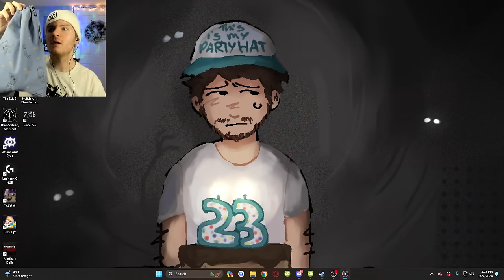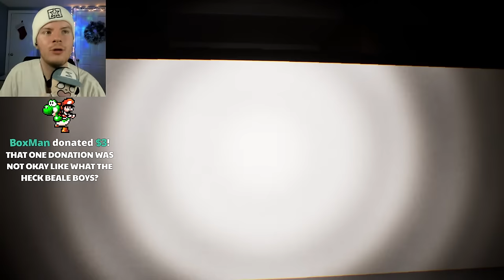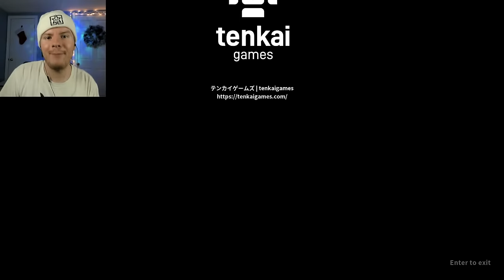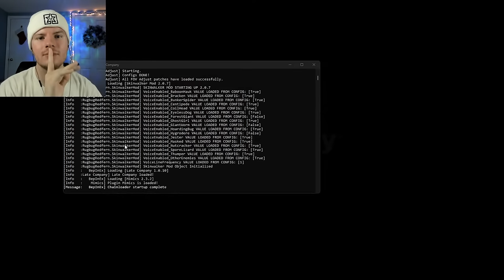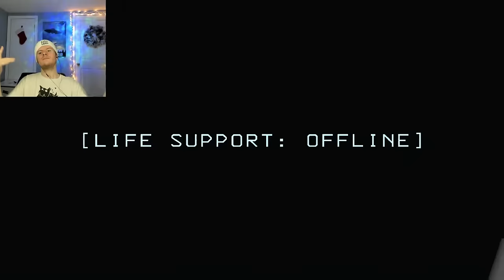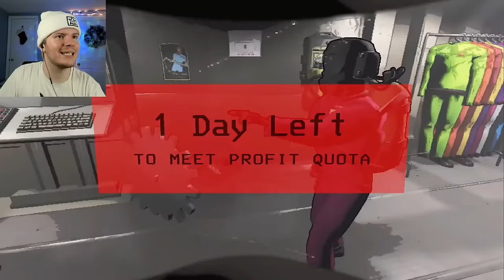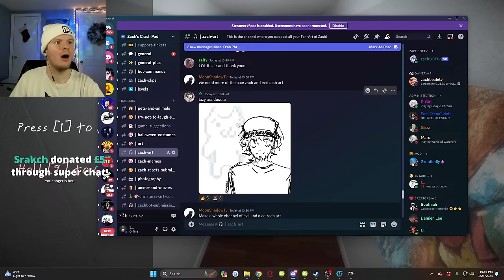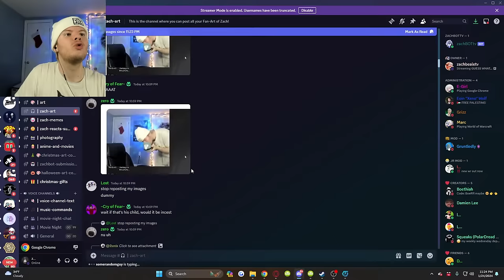GUESS WHAT...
Tonight's Stream Schedule:
FALSE DREAM
Suite 776
LETHAL COMPANY
BALDIS CRACKHOUSE
BUCKSHOT ROULETTE
The Mortuary Assistant (SHIFT 5)
END STREAM